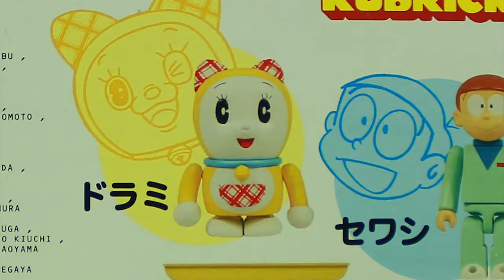キューブリック ドラえもん SET C おもちゃ アニメ KUBRICK Doraemon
アンパンマンおもちゃ ♥ ドラえもん おもちゃ♥ ドラえもん 映画